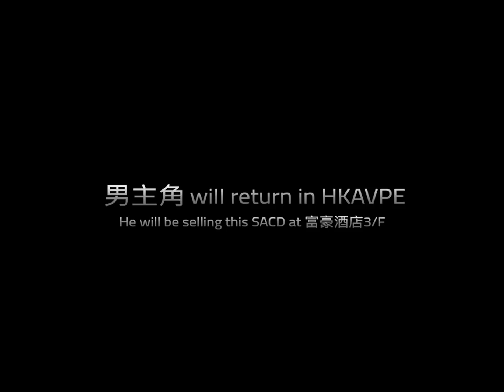唯獨你是不可取替-Judas Law（錄音導航1/Records Explorer 1）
2019香港影音博覽暨流動音響展
日期： 2019年6月7日至9日（星期五、六、日）
開放時間：11:00am-8:00pm (星期五/端午節假期)
10:00am-8:00pm (星期六)
10:00am-6:00pm (星期日)
地點： 九龍富豪酒店2、3樓（九龍尖沙咀麼地道71號）
九龍帝苑酒店2樓、地庫1樓（九龍尖沙咀麼地道69號）